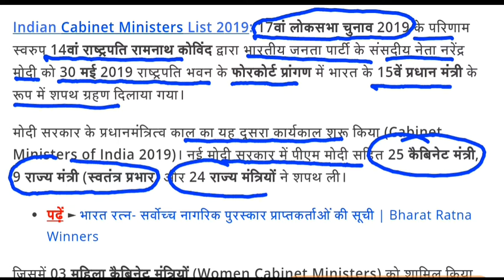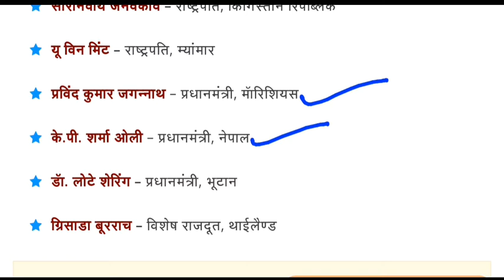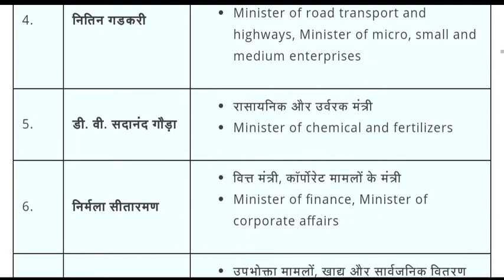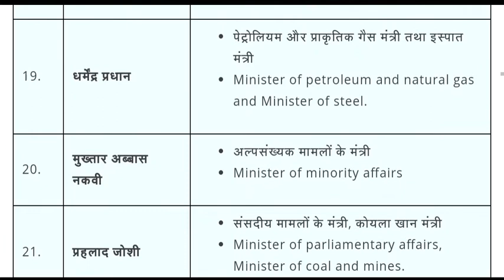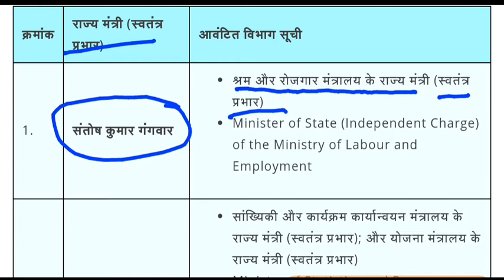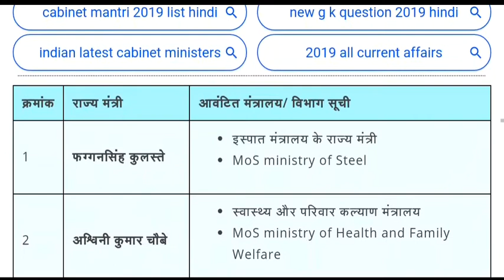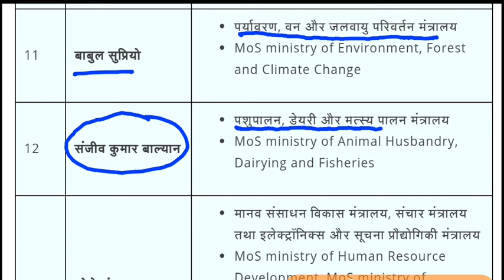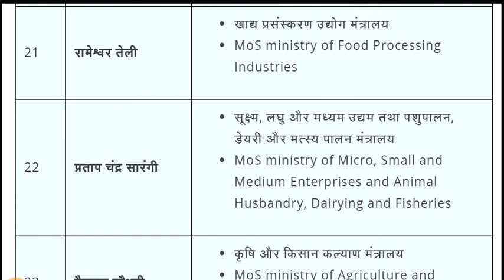नवीनतम केंद्रीय मंत्रिपरिषद 2019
List of Ministers of India for All Competitive Exams like SSC, Railway, IB, Bank, UPSC, BPSC, MPSC, PCS, etc.